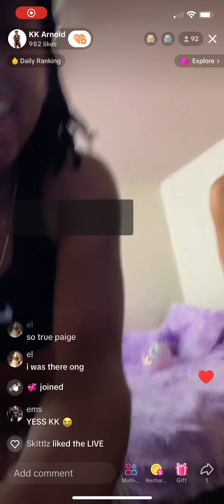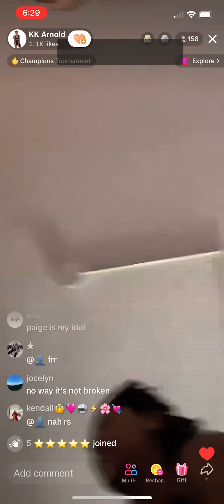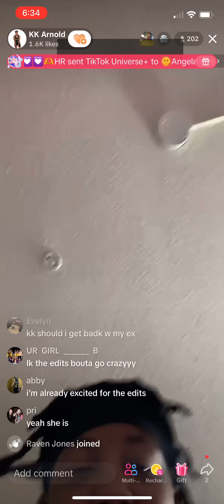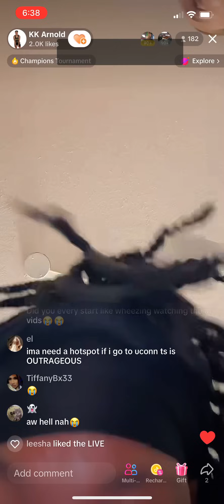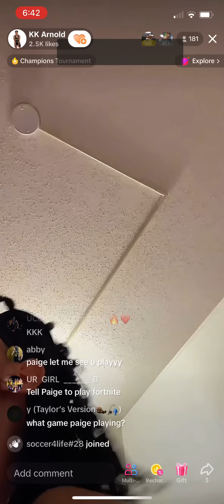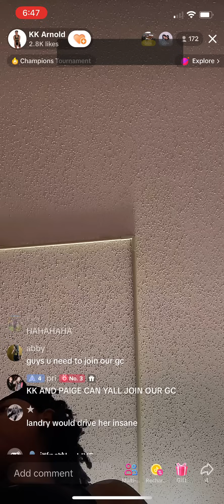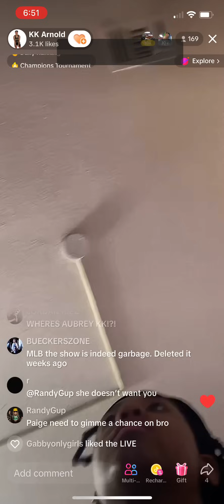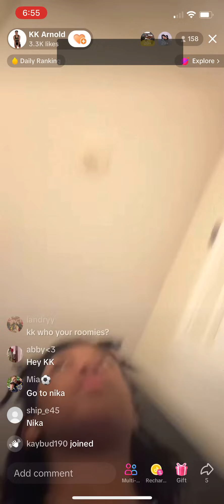UConn KK Arnold Tiktok Live with Paige Bueckers 8/11/23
KK Arnold Tiktok live with Paige Bueckers and some of the other UConn wbb team.